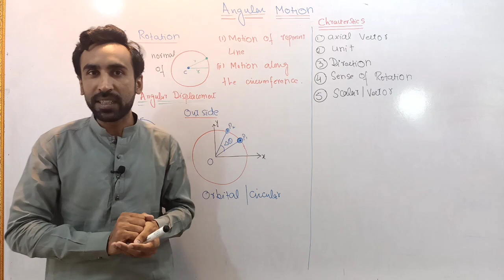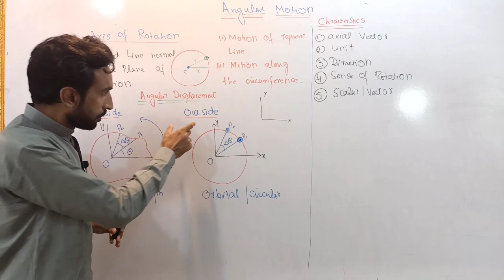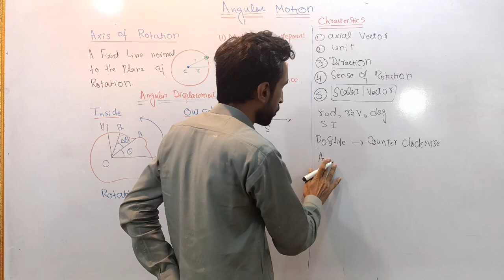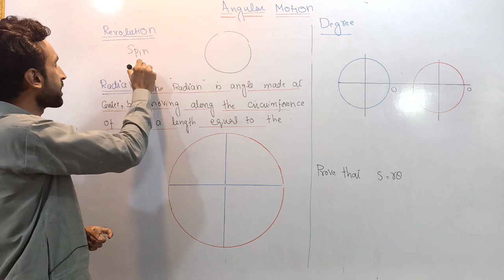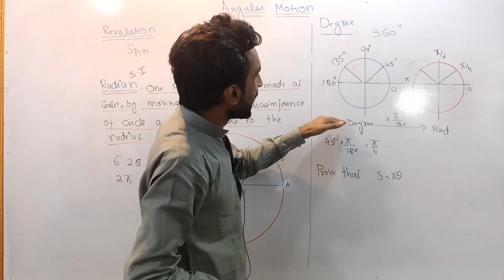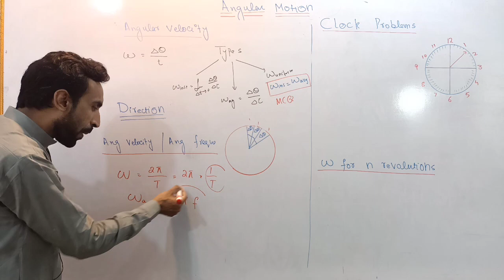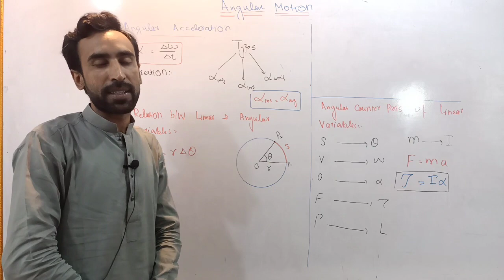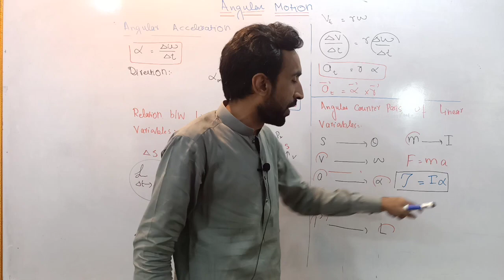Angular Motion in Urdu Hindi || MDCAT, JEE Main, NEET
This is complete series of MDCAT Physics. We will share videos of all syllabus. in this video we have discussed angular motion and all features related to angular motion, angular velocity, angular acceleration, and relation between angular and linear variables from the chapter angular Motion.
Previous Lectures

Projectile Motion